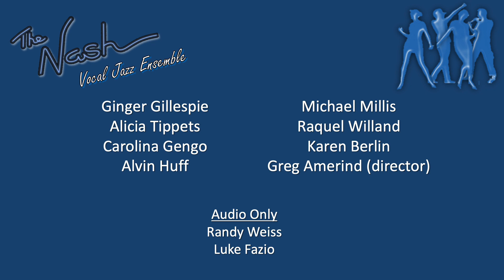Take 5 Nash Vocal Ensemble